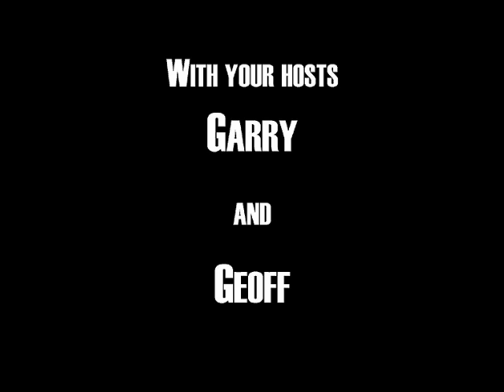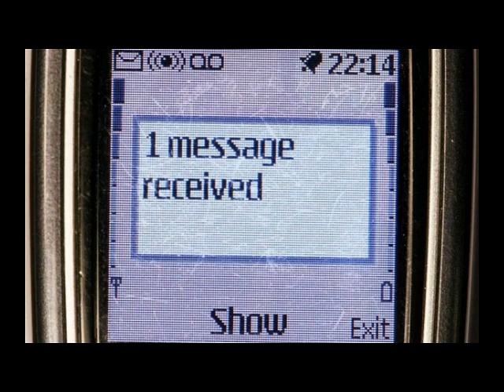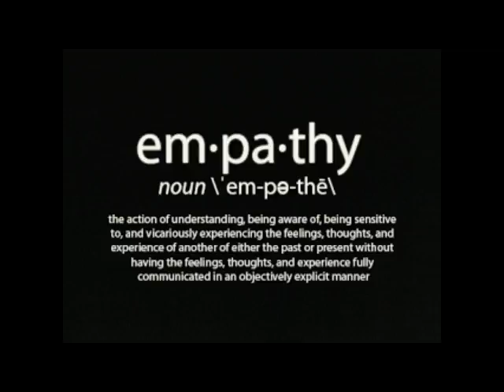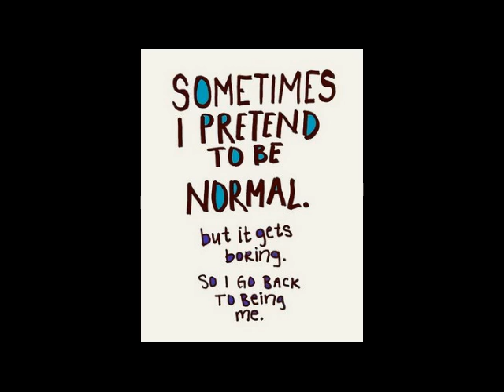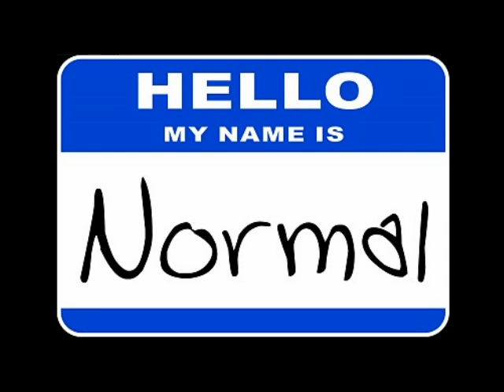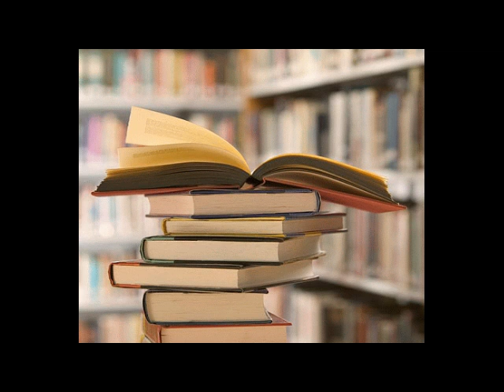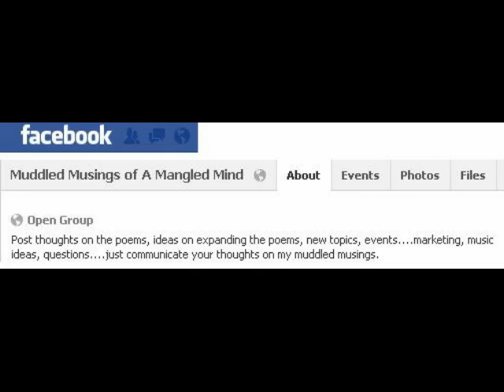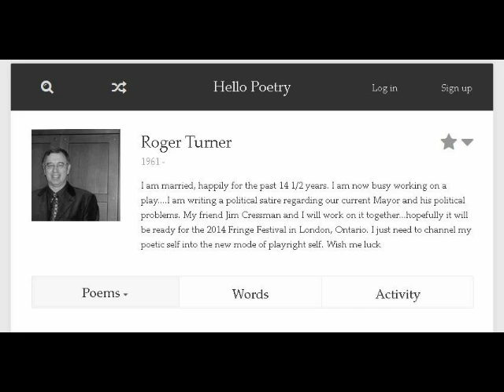The Pendulum Presents... Roger Turner, Poet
Taking a different route with this special, we explore a little of our literary sides.  So for some good poetry check out:

Read us, follow us, join us...